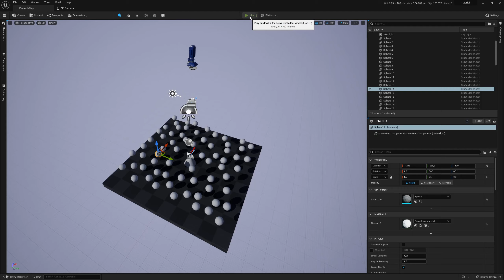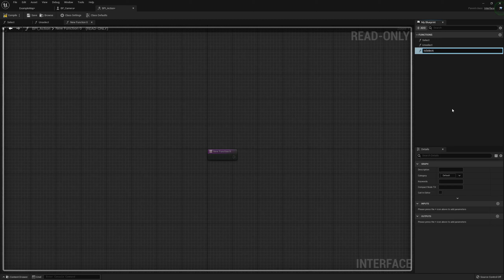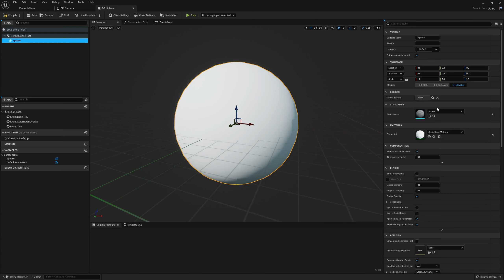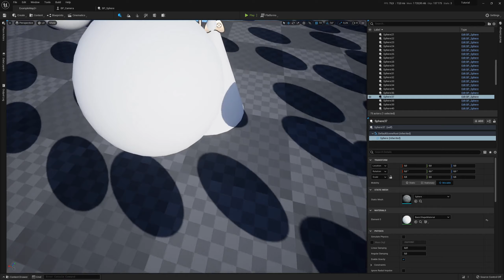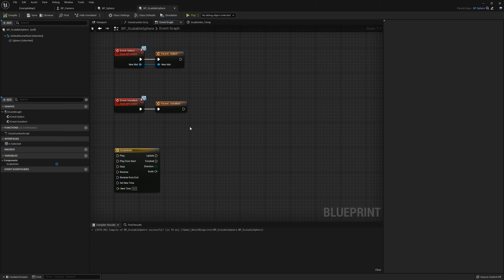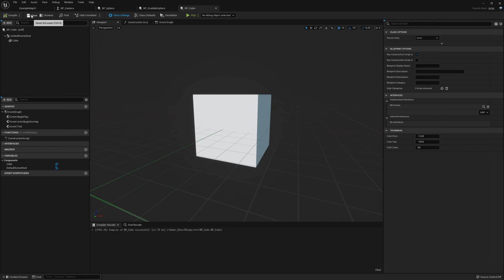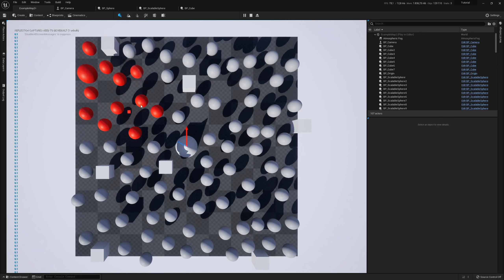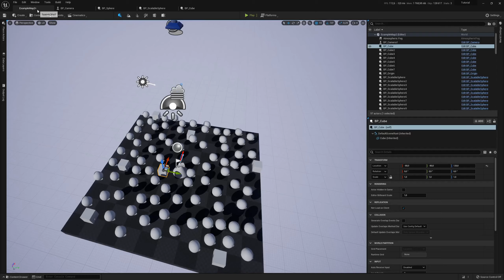Unreal Engine | Tutoriel complet sur les Interfaces (version blueprint)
Dans cette vidéo, je vous montre comment créer et utiliser les interfaces en blueprint. Celle-ci vous permettrons de communiquer avec toutes les classes qui implémente votre interface et ce sans devoir faire un cast par exemple.

⚙️ DÉTAIL TECHNIQUE
- Engine version : 5.0
- IDE : JetBrains Rider

Les dons me permettent de continuer à proposer de nouveau contenu gratuitement ! Merci beaucoup pour votre aide.

⌨️ COMMENTEZ
N'hésitez pas à commenter la vidéo pour me faire savoir ce que vous pensez de la vidéo ou pour me proposer un sujet de tuto !

🎬 CHAPITRE
00:00:00 - Intro
00:01:15 - Qu'es ce qu'une interface ?
00:01:50 - Création d'un interface
00:05:40 - Implémentation dans nos différentes classes
00:18:27 - Conclusion
00:19:50 - Vérifier si un actor implémente une interface
00:20:23 - Fin : blabla, abonnez-vous ! Supportez la chaine, la routine quoi ;)